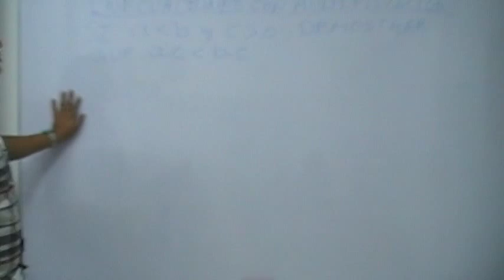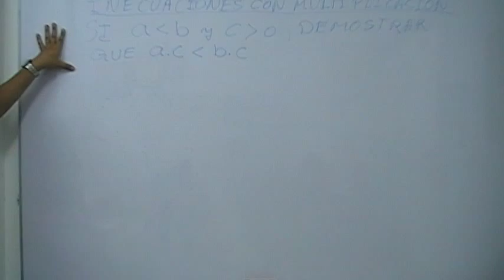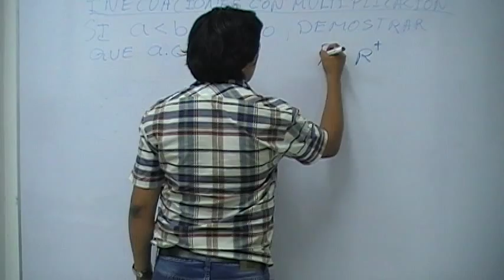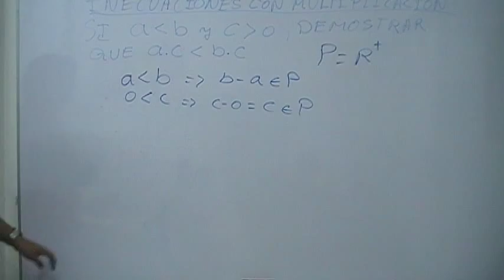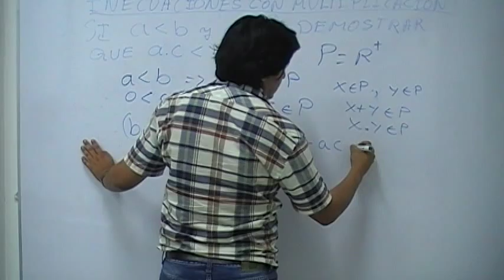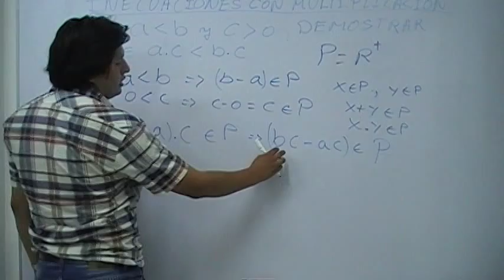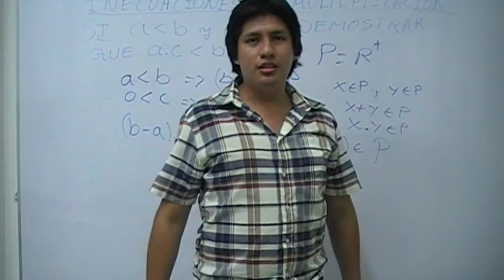Inecuaciones con multiplicación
Para más ejercicios resueltos de álgebra y otros temas en matemática, ingresa totalmente gratis a los siguientes enlaces: